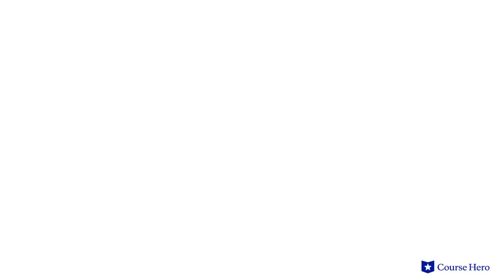The Decameron by Giovanni Boccaccio | Sixth Day, Fifth Story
Summarize videos instantly with our Course Assistant plugin, and enjoy AI-generated quizzes Giovanni Boccaccio's The Decameron explained with story summaries in just a few minutes!

Course Hero Literature Instructor Russell Jaffe provides an in-depth summary and analysis of Sixth Day, Fifth Story from Giovanni Boccaccio's short story collection The Decameron.

Download the free study guide and infographic for The Decameron

Written during the mid-14th century outbreak of the Black Death, the tales in the collection The Decameron are set in frame narrative. A group of people waiting out the plague in a villa swaps stories to pass the time.

They amuse themselves by anointing each person king or queen for a day, choose a theme and that person and the other nine members of the group supplies a related parable.

The wide array of stories very from comical to dark, from uplifting to critical. Each offers insights into the human condition, providing a rich tapestry from which later writers have frequently drawn.

Italian writer Giovanni Boccaccio's The Decameron was written 1349-53. Boccaccio was one of the great writers of the Italian Renaissance. The Decameron is among the most influential and widely cited works of Western prose. His works influenced other writers like Shakespeare, Chaucer, Keats and Longfellow.

The short story collection The Decameron contains many important themes including religion, as The Catholic Church and its clergy hold tremendous power; deceit, as many characters practice the art of deception to get their way; love, as true love is deep and lasting, while lust is fleeting; and class, as the social hierarchy shifts in the Middle Ages with the growing merchant class. Symbols include gardens/growth and fortune/wheel of fortune.